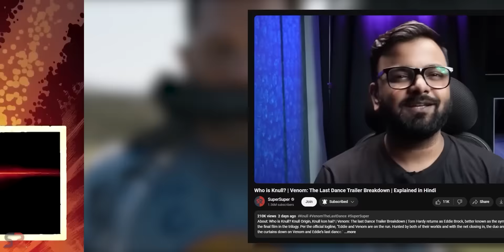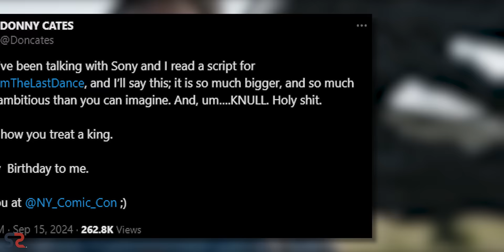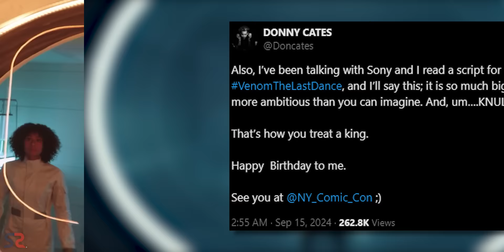We Will See KNULL in Marvel Cinematic Universe! | Explained in Hindi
About: We Will See KNULL in Marvel Cinematic Universe
You're SuperSuper!
1 LIKE = More Motivation!

Add Secret Wars ComicBook to your collection

Timestamps